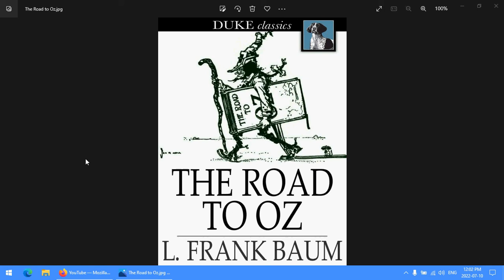Bookish Ramblings: The Road to Oz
The Road to Oz by L. Frank Baum is the fifth of the books written detailing adventures with the denizens of the magical land of Oz. Dorothy meets the Shaggy Man and in attempting to show him the road to Butterfield winds up on another adventure to Oz. This book was originally published in 1909.

The edition I read was the ebook Duke Classic edition (I usually have a preference for the Duke covers) has a publication date listed of 2012.